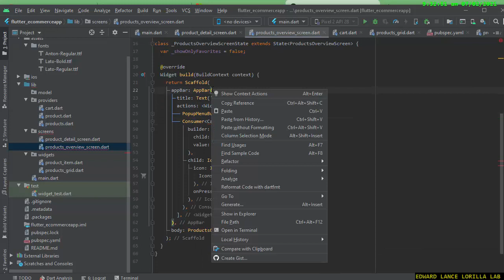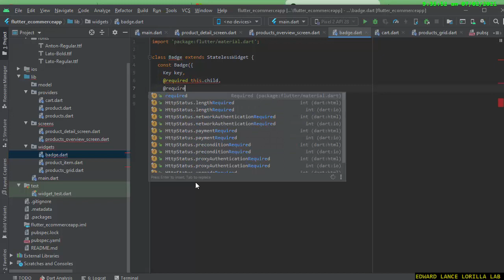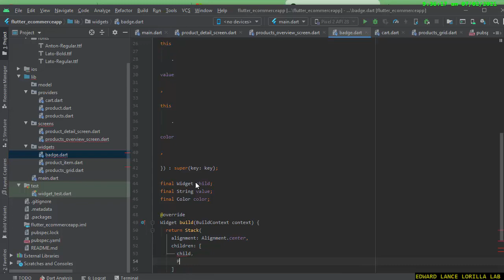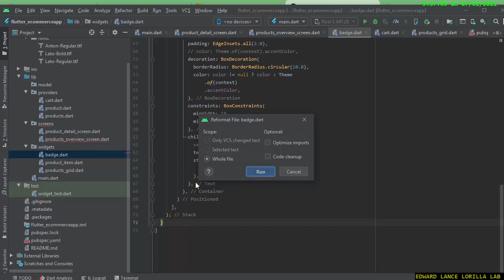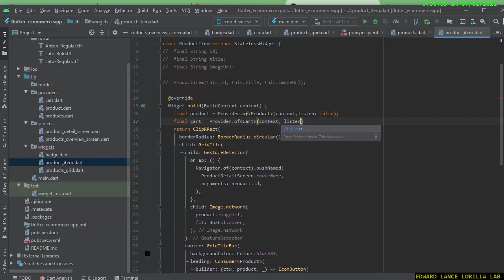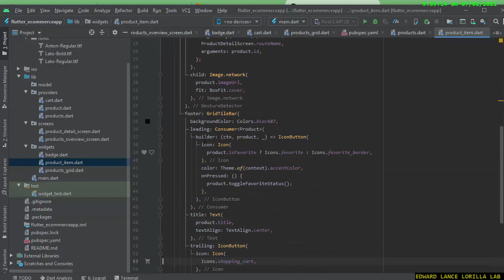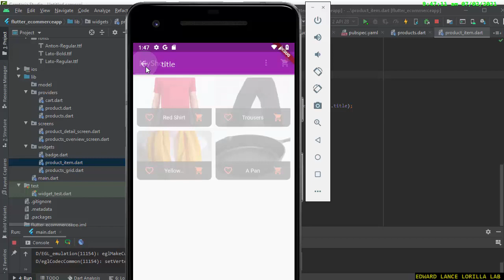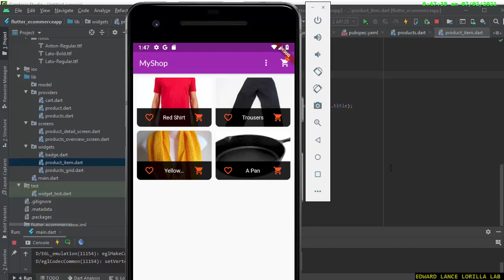【FLUTTER ANDROID STUDIO and IOS】cart badge and connected model multiple provider Ecommerce Shop App